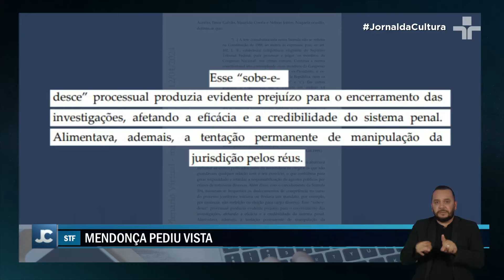Com voto de Luís Roberto Barroso, Supremo tem chance de ampliar alcance do foro privilegiado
Com o voto de Luís Roberto Barroso, já há seis manifestações a favor de ampliar o alcance do chamado foro privilegiado.

O presidente do Supremo acompanhou o relator, Gilmar Mendes, que reconheceu a competência da corte para atuar em casos de crimes praticados no cargo e em razão dele mesmo após o envolvido deixar a função e mesmo que o inquérito ou ação penal comece após o mandato.

Pela regra em vigor, uma investigação ou processo segue para instâncias inferiores assim que a autoridade deixa o cargo.